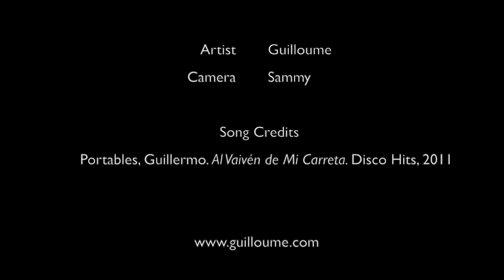Guilloume New Painting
New Projects 2016

Artist: Guilloume Perez
Camera: Sammy
Music by: Guillermo Portables "Al Vaivén de Mi Carreta". Disco Hits, 2011.